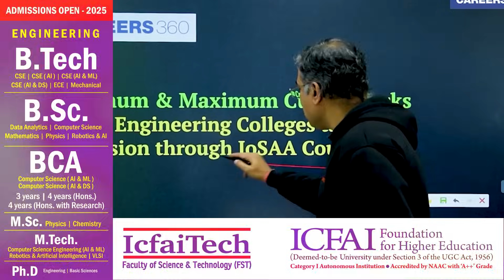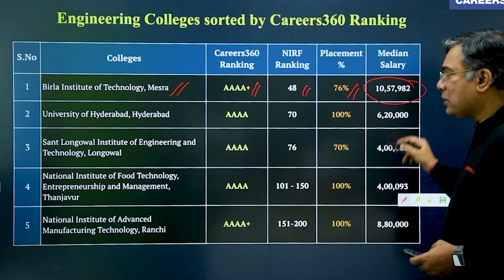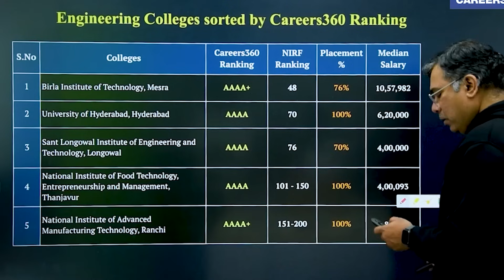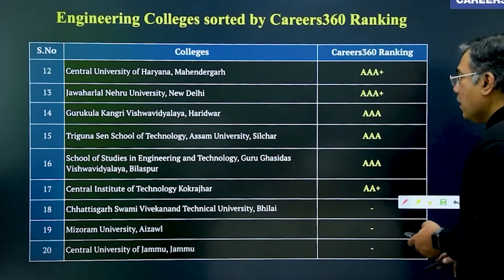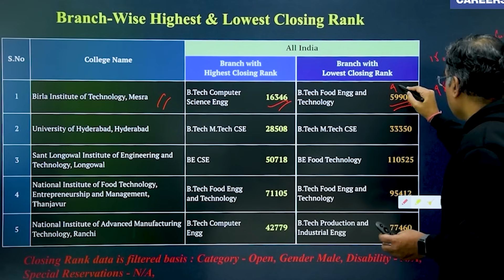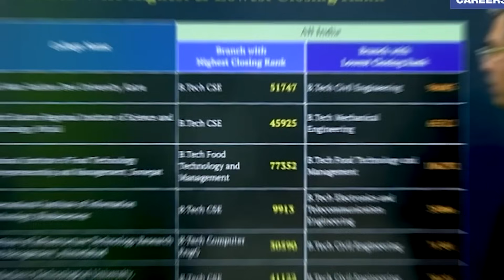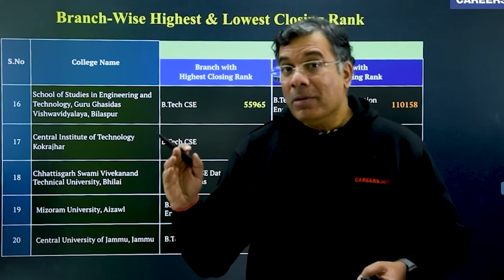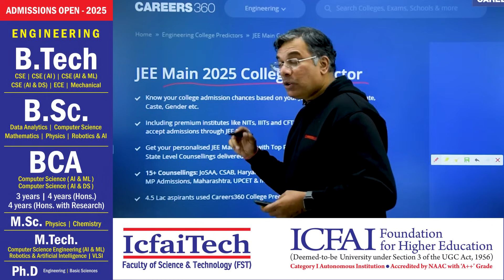Top Engineering College Branch-wise Minimum & Maximum Mark Required | JEE Main 2025 Marks & Colleges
In this video, we provide a complete guide to the top engineering colleges in India, covering everything from rankings to JEE Main cut-offs. Whether you're aiming for prestigious institutes like BIT Mesra, IIIT Bhubaneswar, or Shri Mata Vaishno Devi University, we've got you covered!

👉 Topics covered:
✅ Engineering College Rankings: Careers360 & NIRF rankings, along with placement percentages and median salaries.
✅ Branch-Wise Closing Ranks: Find out the highest & lowest closing ranks for Computer Science, Electronics, Civil, Mechanical, and more!
✅ JEE Main Cut-offs: Detailed closing ranks for top engineering colleges and category-wise cut-off trends from previous years.
✅ Placement Insights: Get a breakdown of placement rates and salary packages across different colleges.

If you're preparing for JEE and planning your engineering college journey, this video will help you make an informed decision.